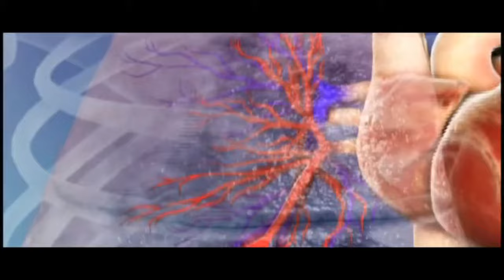George Kafodya--Amwalira Ndi Chakumwa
Malawi Music Updates.